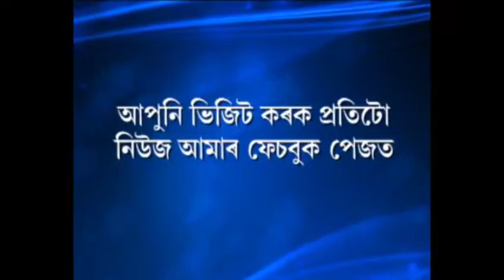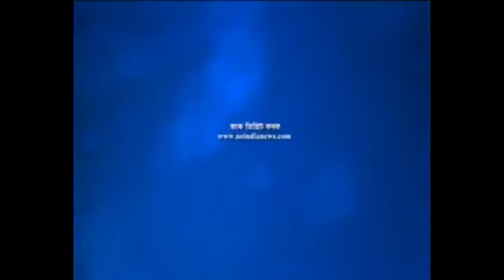পূজা আয়োজনৰ নামত শতাধিকৰ পৰা ধন সংগ্ৰহ কৰি ভণ্ড ৰ পলায়ন